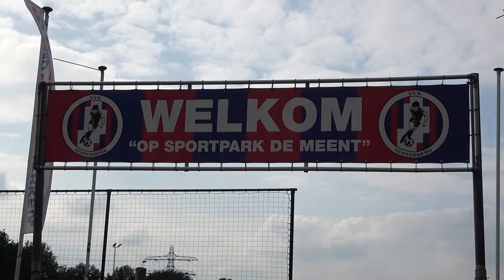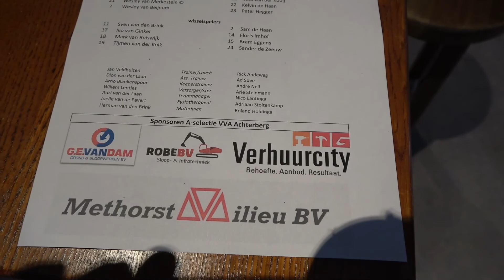Voor aanvang Topper VVA 1 - DEV Doorn1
m.me/SpakenburgseVisspecialist
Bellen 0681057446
Info

100%voetbal dé nummer 1 online voetbalspecialist van Nederland, verkooppunt van schoenen, kleding, voetbaltenues & veel meer, is verder gegaan onder een andere naam, nl 11teamsports.